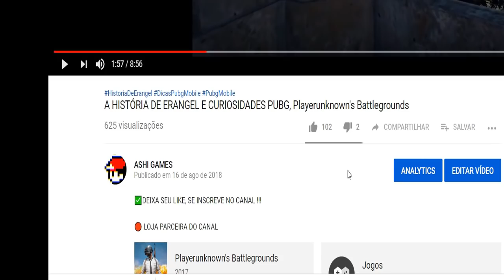A HISTORIA DE ERANGEL E SUAS CURIOSIDADES PUBG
✅ Douglas Scott Lá você vai encontrar Tutoriais, Videos, Gameplays Lives Pubg Mobile diarias,fps em geral e unboxing de importações

✅ Mauroilha YT Lá voce vai encontrar lives de Pubg Mobile todos os dias e fps em geral

◼ Placa de video GTX 750 TI 2 GB
◼ 8 GIGA DE MEMORIA RAM
◼ Tv Monitor 48